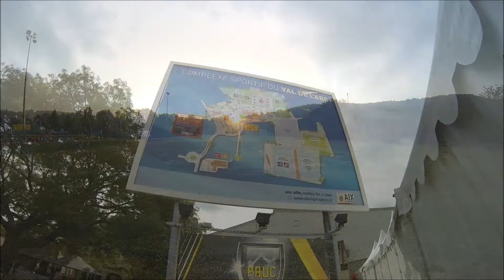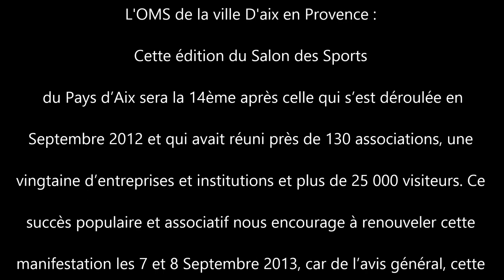B²O Montgolfière, Salon des Sports Complexe Sportif du Val de L'arc ( Aix en Provence )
Pour cette occasion Odalys vous offre des baptêmes en Montgolfière en Vol captif !!!

Cette édition du Salon des Sports du Pays d'Aix sera la 14ème après celle qui s'est déroulée en Septembre 2012 et qui avait réuni près de 130 associations, une vingtaine d'entreprises et institutions et plus de 25 000 visiteurs. Ce succès populaire et associatif nous encourage à renouveler cette manifestation les 7 et 8 Septembre 2013, car de l'avis général, cette opération est un moyen de dynamiser la vie associative tant au plan communal qu'intercommunal.